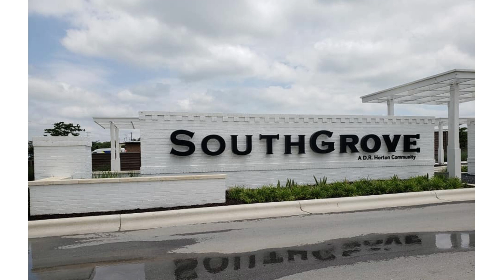Southgrove -Kyle Texas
Southgrove is a master-planned community built by DR Horton in Kyle Texas. It features single family homes with open floorplans, granite countertops, stainless steel appliances and so  much more. For more information about Buying or Selling a home in the area contact Allen Deaver of Asset Realty today at .